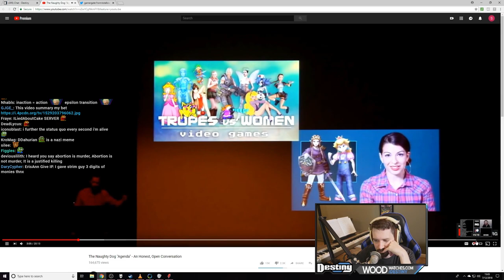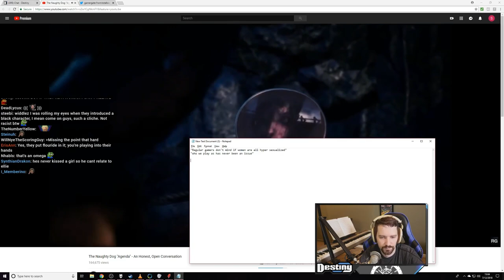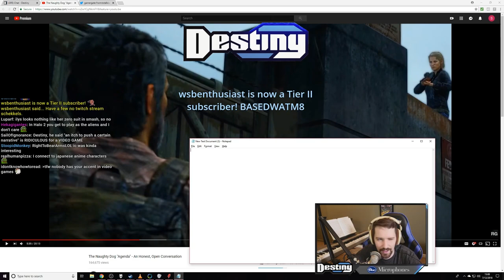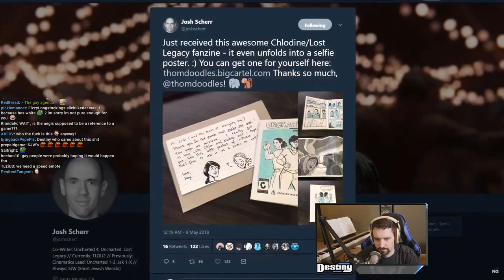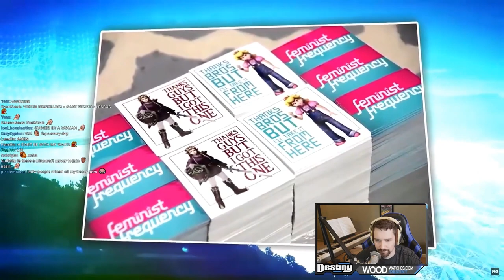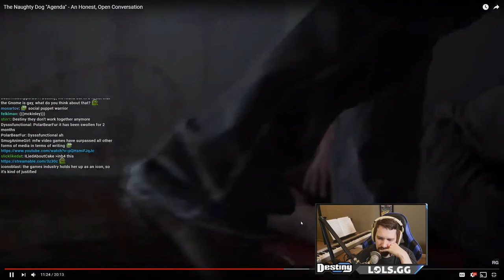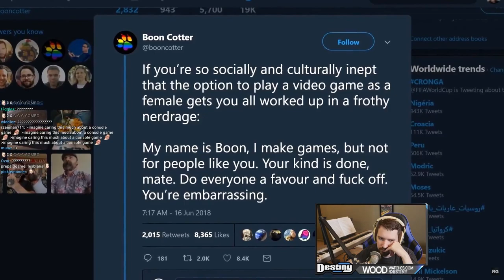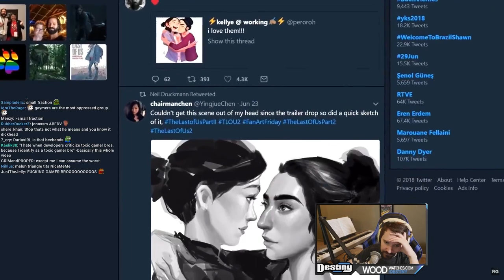"Rational & Intelligent Gamers" You Lost Me There - Destiny Reacts to RobinGaming's NaughtyDog Video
Click▼